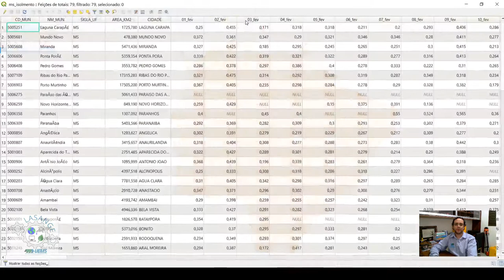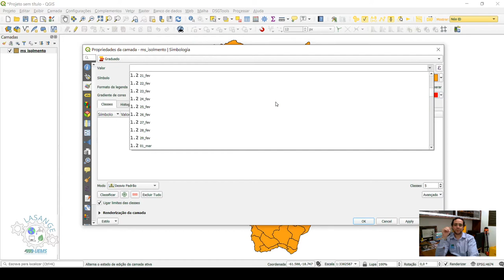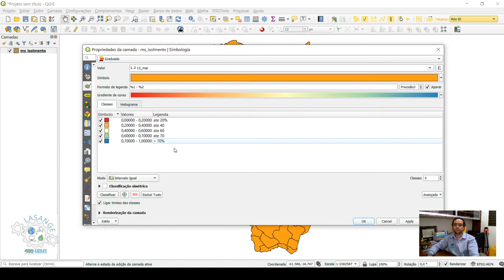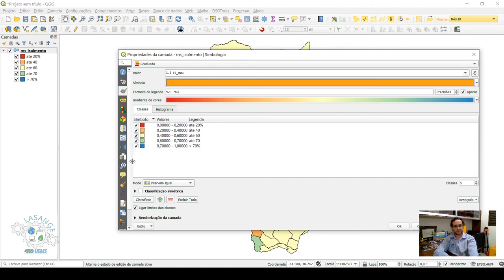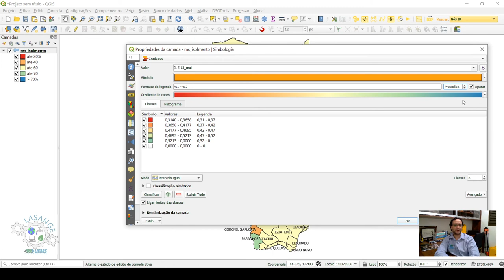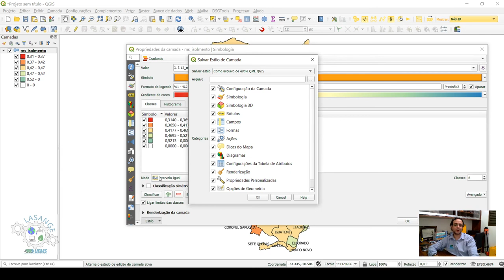Gerando legenda Graduada em QGIS 3.10